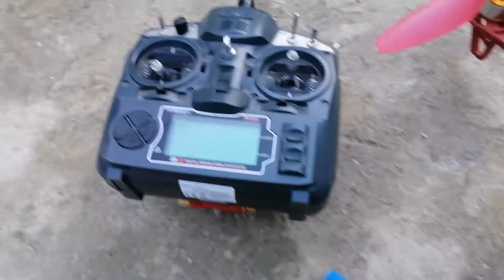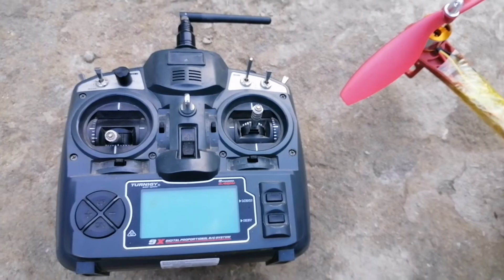DIY F450 Quadcopter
F450 Quadcopter kk2.1.5 flight controller .
Aaj ki video mn apne new homemade rc drone ko aap logon ke sath share karon ga.